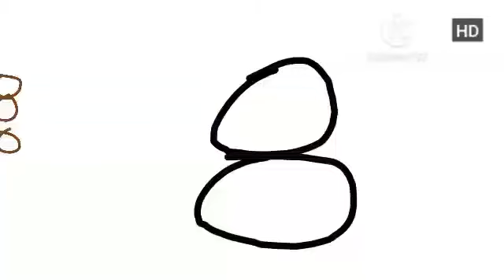[HD] Evolusi LG KG130 (2020) (Edisi Halloween 🎃) Nyalakan dan Matikan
[HD] Evolusi LG KG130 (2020) (Edisi Halloween 🎃) Nyalakan dan Matikan (Selamat Hari Natal 🎄🎁)